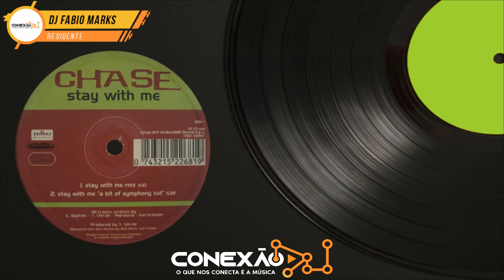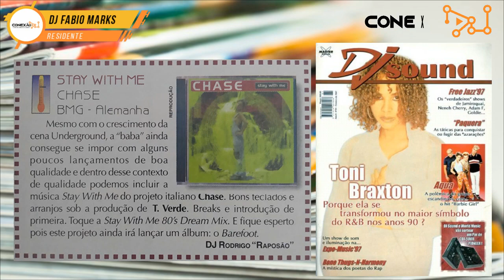Chase - Stay With Me (rmx) [HQ] - Euro House, House, 90's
♪ Chase - Stay With Me (rmx)